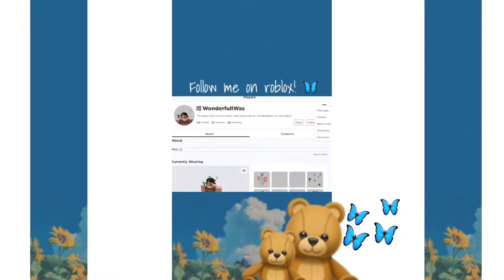Intro for @iiCoffeeBear || One of my friendos